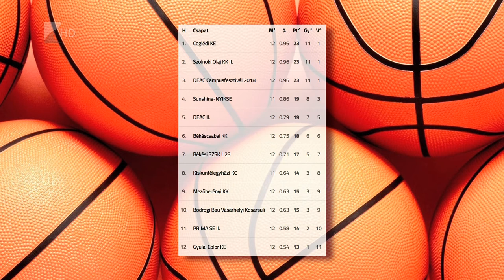Kiütéses NYIKSE-siker - Kölcsey Tv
Kiütéses győzelmet aratott a Sunhine-NYIKSE a Hódmezővásárhely ellen. A nyíregyházi kosarasok az NB II tizenharmadik fordulójában lejátszott mérkőzésen 120-48-ra verték a vendégeket. Kovács Tibor együttese pénteken a holtversenyben listavezető Szolnokot fogadja a Bánki csarnokában.